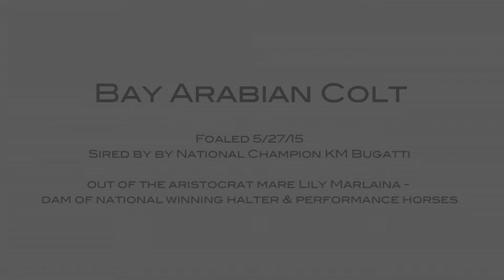2015 Bay Arabian Colt